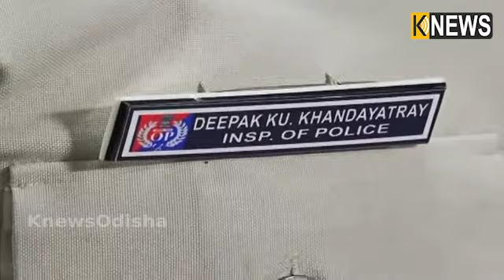ନୂଆ ଆଇ.ଆଇ.ସି ଭାବେ ଦାୟିତ୍ୱ ନେବା ପୂର୍ବରୁ ଭରତପୁର ଥାନାରେ କଲେ ପୂଜାର୍ଚ୍ଚନା || Knews Odisha